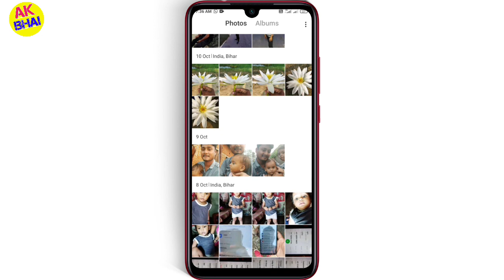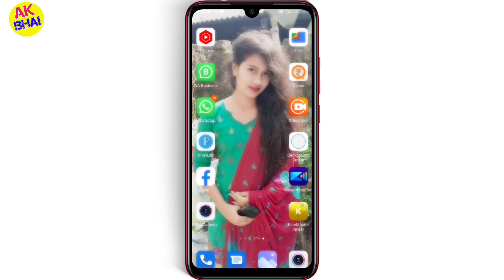redmi 9 power me wallpaper par photo kaise lagaye|set wallpaper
to doston Aaj Ke Bade Mein Ham bataen hai ki redmi nine power mein wallpaper par photo kaise Daalenge yani ki wallpaper Jo batao uska photo Apna Kaise set Karenge to is video ko dekh kar aap wallpaper aasani Se Apna photo add kar sakte hain______________________

you tags👇

# wallpaper par photo kaise set Karen wallpaper per photo kaise dalen wallpaper photo kaise dalen wallpaper par apna photo kaise add Karen wallpaper par photo kaise set Karen_____________